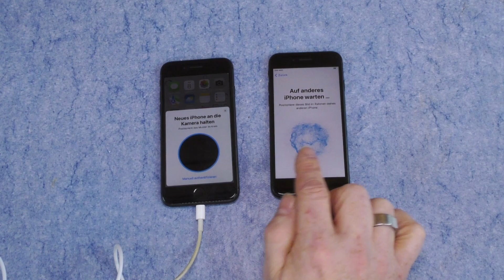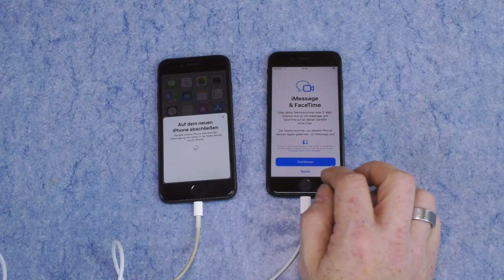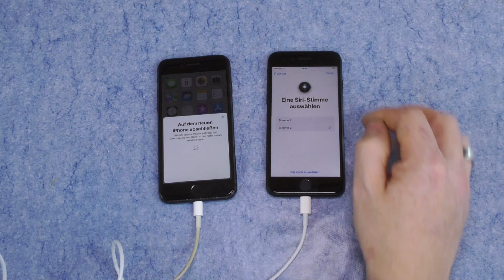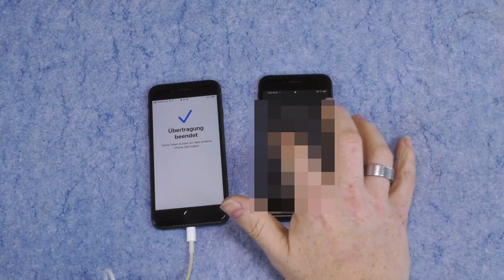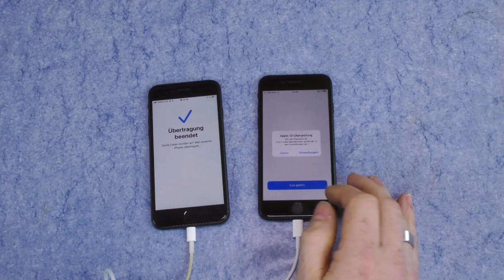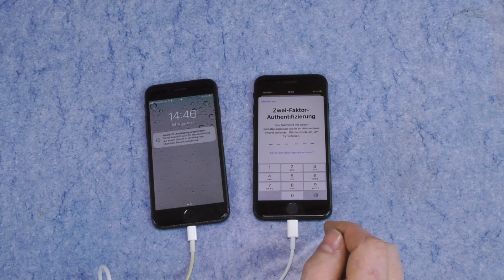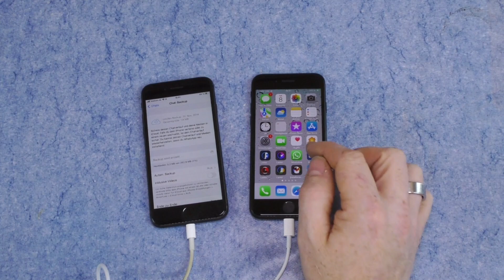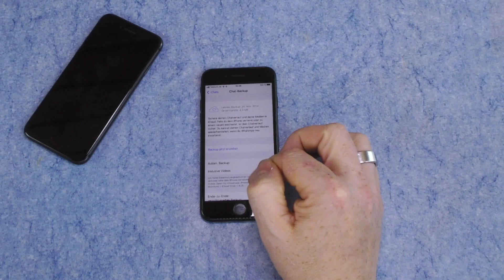Daten und Einstellungen von alten auf das neue IPhone übertragen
Ca. alle zwei Jahre bekommen wir in meiner Firma neue Handy. Die letzten Jahre waren das immer IPhones.  Wir müssen dann alle Daten und Einstellungen von alten auf das neue IPhone übertragen. Wie das ganz ohne Kabel, Cloud oder PC gemacht wird, zeige ich euch in diesem Video. Viel Spaß!

🎵Herzlichen Dank an für die musikalische Unterstützung.

🔸IPhone SE
🔸Ladekabel mit USB A
🔸Ladekabel mit USB C
🔸Ladegerät USB A
🔸Ladegerät USB C
🔸AirPods 3. Generation

Meine Video-Ausrüstung:
🔸LED Video-Leuchte
🔸Mein Stativ
🔸Mein Gimbal
🔸Mein Richtmikrofon
🔸Funk Lavaliersystem
🔸Mein Lavaliermikrofon f. Smartphone
🔸Schnelle SD-Karte für 4K Aufnahmen
🔸Wasserdichter Video-Transport-Trolley
🔸10fach USB Ladegerät
🔸Meine Videoschnitt und 3D Konstruktions-Maus
🔸Mein Bluetooth Kopfhörer

0:00 Intro & Einleitung
1:07 Voraussetzungen
1:55 Unboxing
3:50 Übertragen
10:35 Whatapp Chat übertragen
11:38 SIM-Karte wechseln
13:14 Letzte Überprüfung